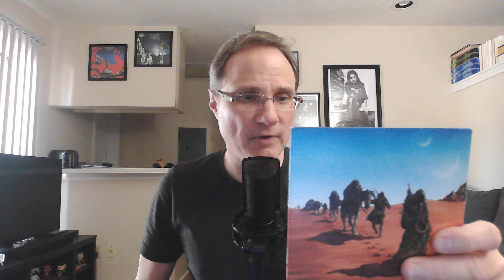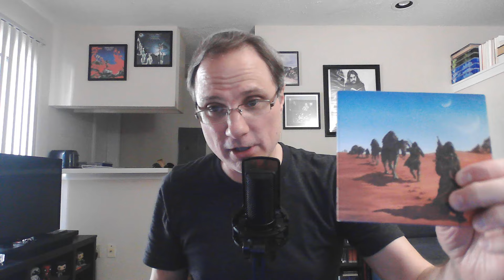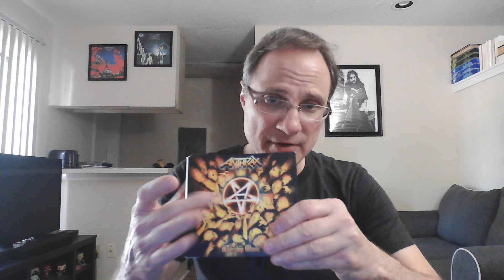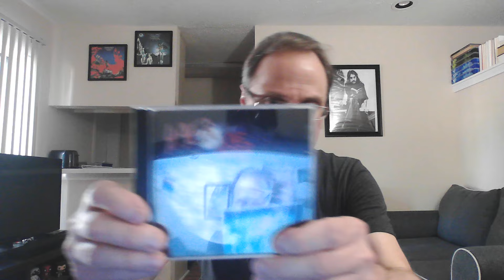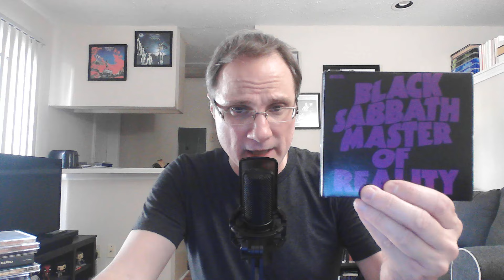Ranking My Top 25 Favorite Metal Bands of All Time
Here I rank (after much much thought) my favorite heavy metal bands of all time.